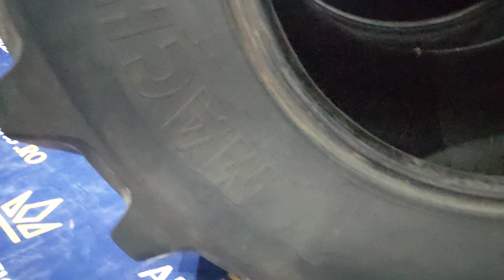Pereche 2 anvelope 600/70/R30 Michelin (cod P100015A)